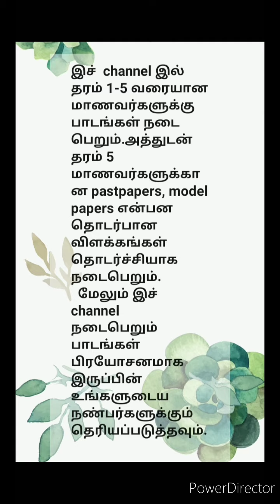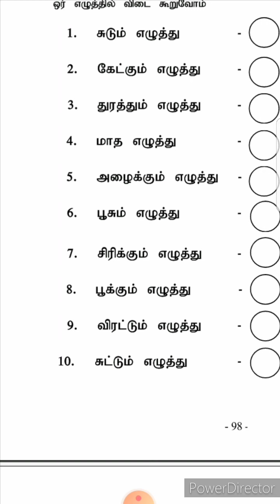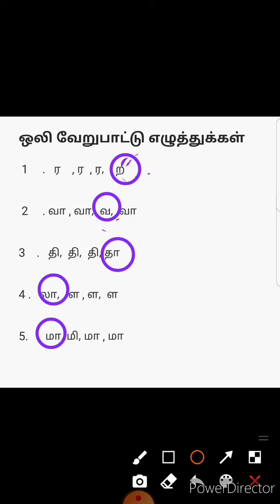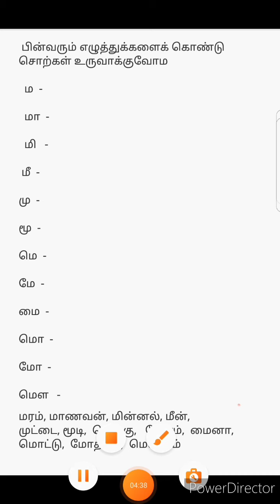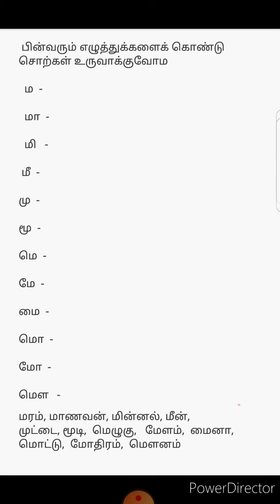Grade 1 tamil எழுத்துப் பயிற்சி செயற்பாடுகள்